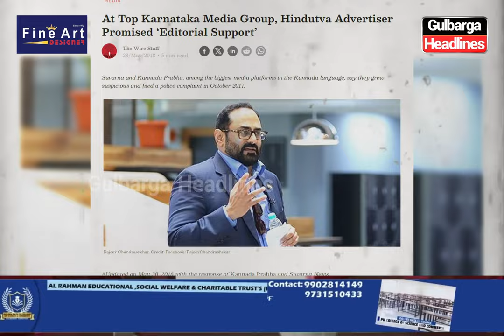Gulbarga: FIR Against Suvarna News Anchor On Charges Of Spreading Communal Hatred,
Gulbarga: FIR Against  Suvarna News Anchor  On Charges Of Spreading Communal Hatred Through A Recently Aired Programme,

In a complaint filed by Gulbarga Dist Congress Minority President Nayeem Khan